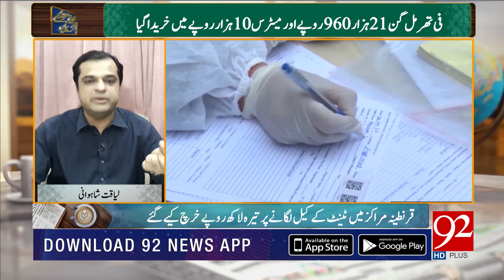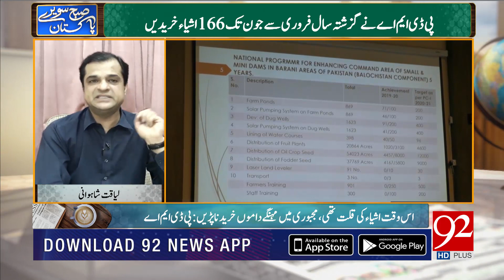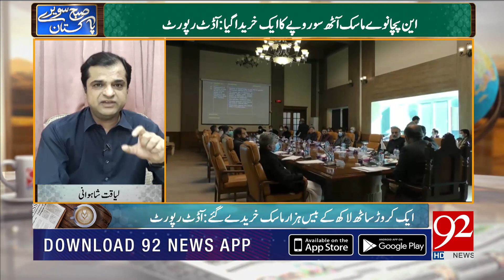Subh Savaray Pakistan | NCOC Reduces Time Gap Between Covid Doses | Part 1 | 12 August 2021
Subh Savaray Pakistan | NCOC Reduces Time Gap Between Covid Doses | Part 1 | 12 August 2021 | 92NewsHD